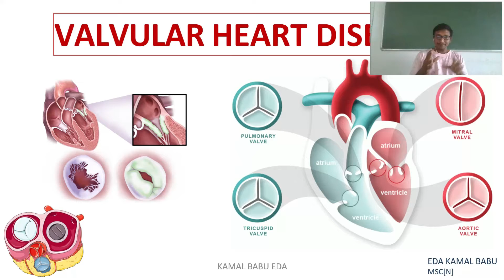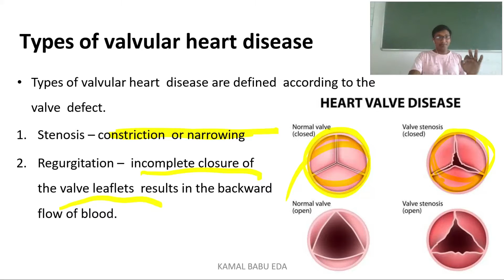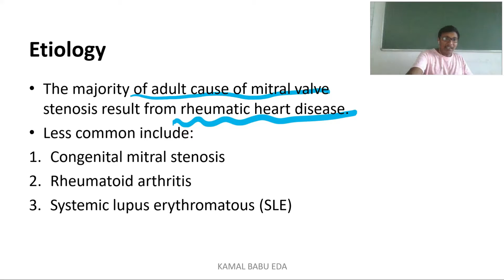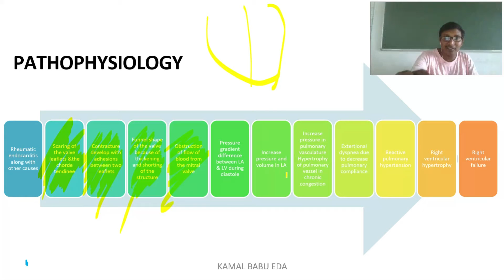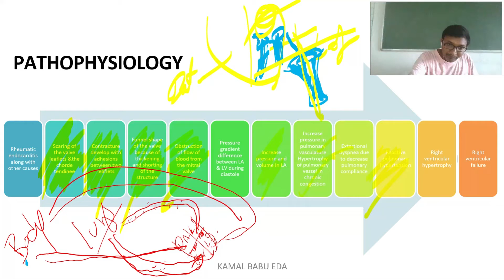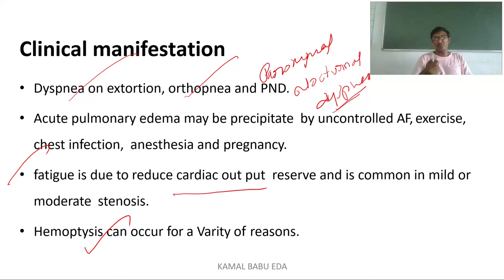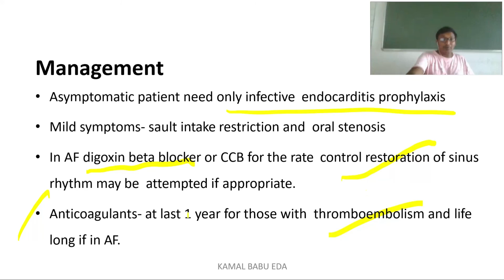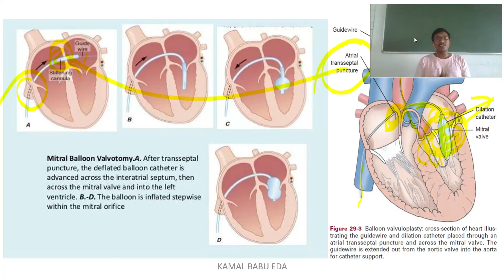MITRAL STENOSIS [VALVULAR HEART DISEASES]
MITRAL STENOSIS  [VALVULAR HEART DISEASES] ETIOLOGY, PATHOPHYSIOLOGY, MANAGEMENT-MEDICAL ,SURGICAL,NURSING